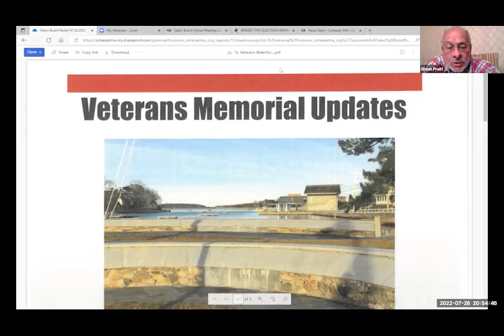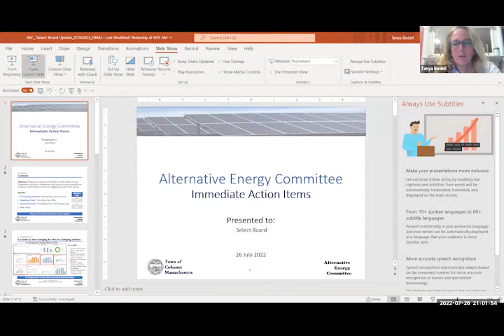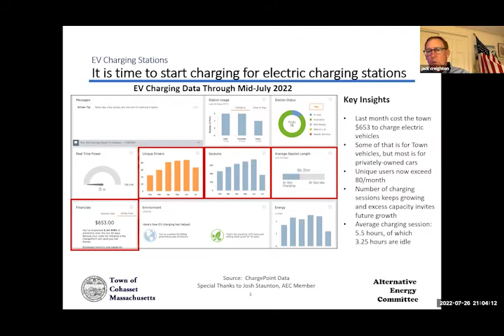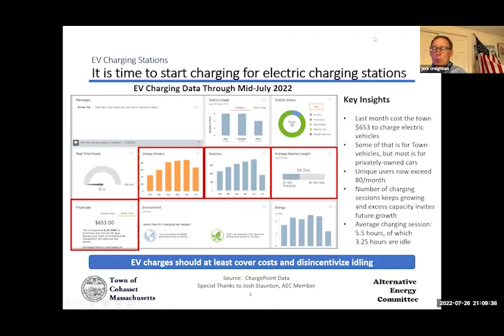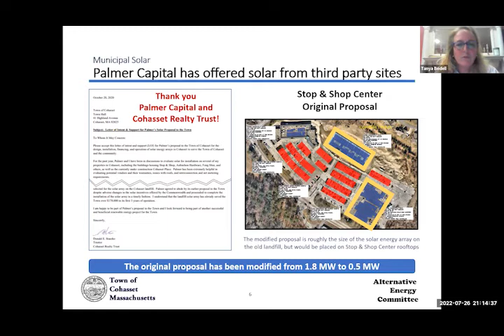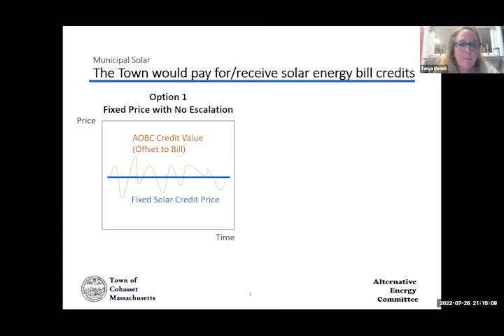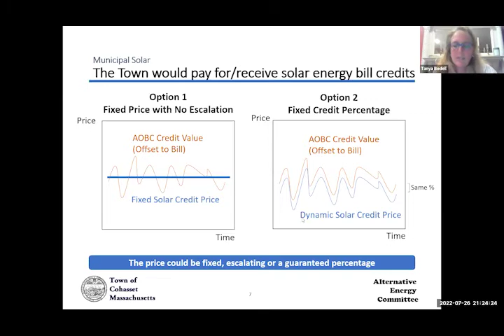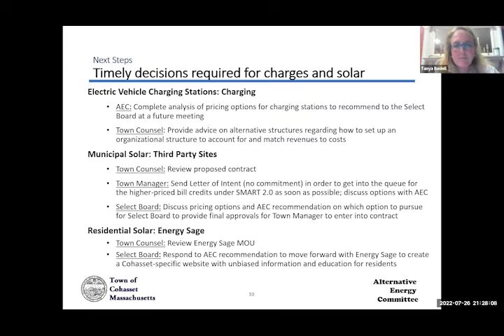Select Board Meeting - 7-26-2022